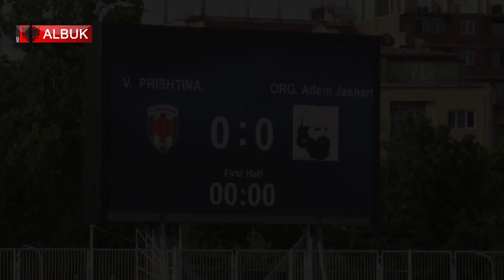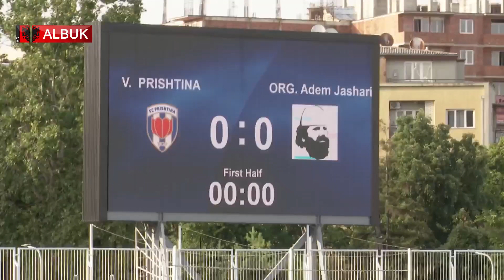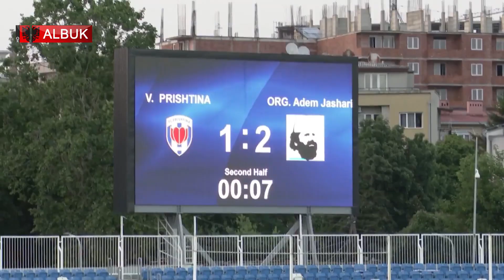Ndeshja e futbollit/ Org."Adem Jashari" - Veteranët e "FC Prishtina"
Skuadra e futbollit nga Diaspora UK, Shoqata "Adem Jashari", ka organizuar në Kosovë, ndeshjen sportive me Veteranët e FC Prishtina.
Ndeshja u zhvillua në stadiumin Fadil Vokrri në Prishtinë, për nder të heroit Adem Jashari.
Me këtë rast Elson Bajrakurtaj, Drejtor i kompanisë “Elysem Construcion LTD “, ka dhuruar një donacion prej £2500 për Shoqatën Down Syndrome Kosova.Para ndeshjes sportive ai është takuar edhe me drejtoreshën e DSK-së, Sebahate Hajdini Beqiri, ku të pranishëm ishin edhe udhëheqësit e Shoqatës “Adem Jashari” nga Britania e Madhe, sekretari i Federatës së Futbollit të Kosovës, z.Eroll Salihu dhe shumë të tjerë.